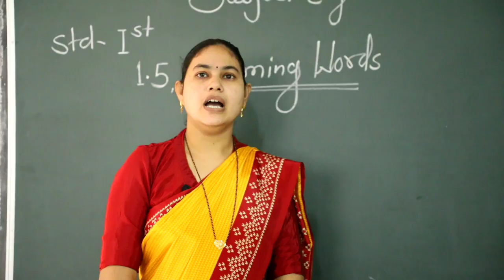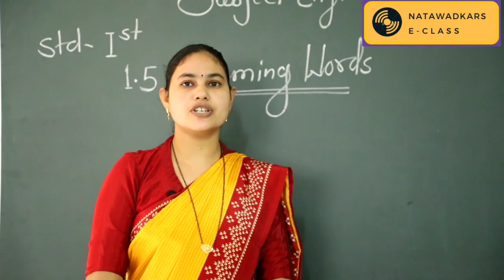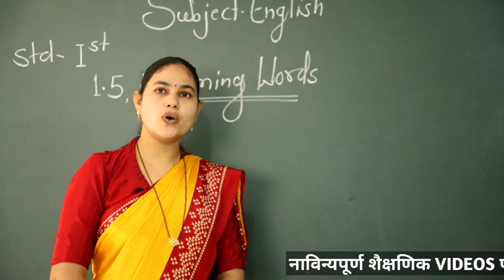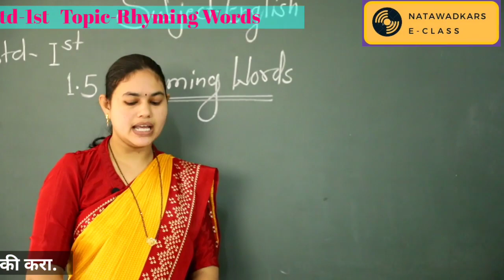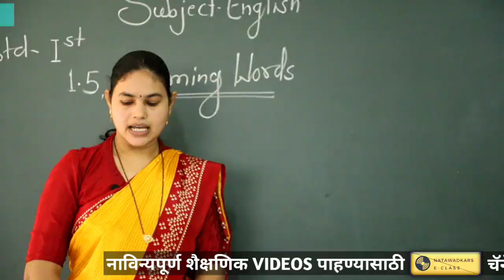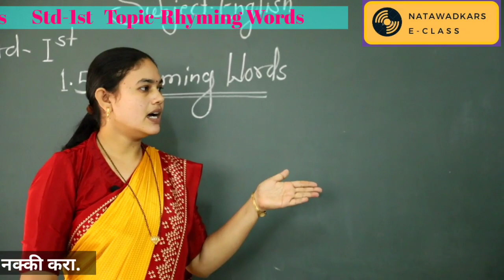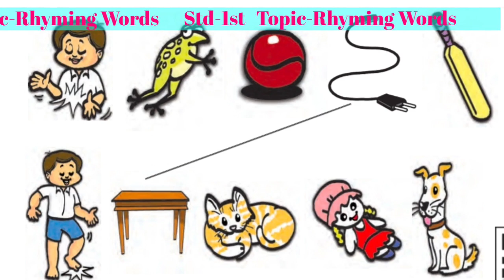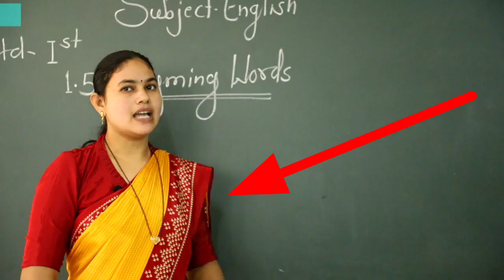1-English Rhyming Words इयत्ता 1 ली इंग्रजी Rhyming Words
1-English Rhyming Words इयत्ता 1 ली इंग्रजी Rhyming Words